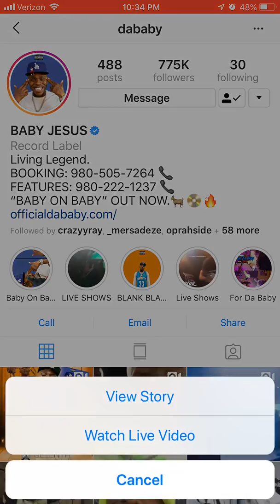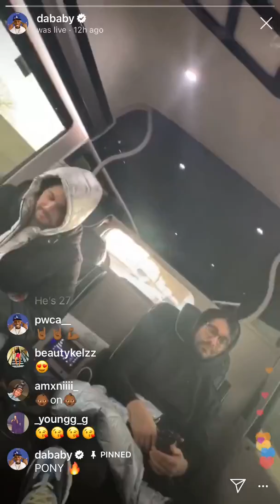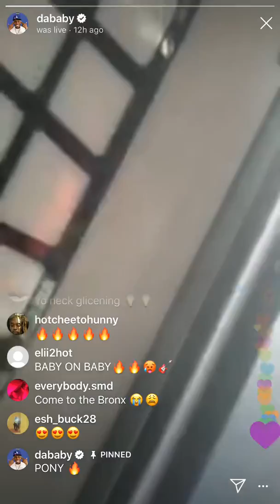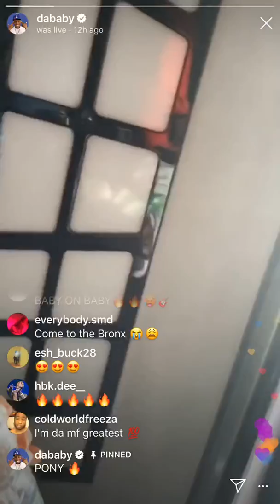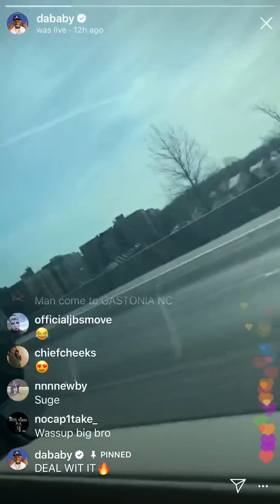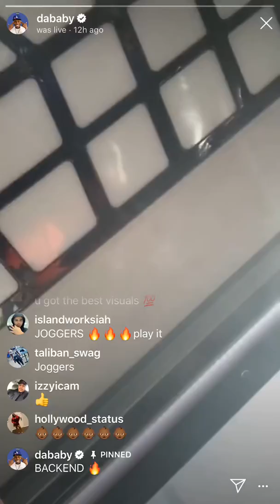Da Baby IG live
Do ya’ll thing Da Baby os Rookie Of The Year